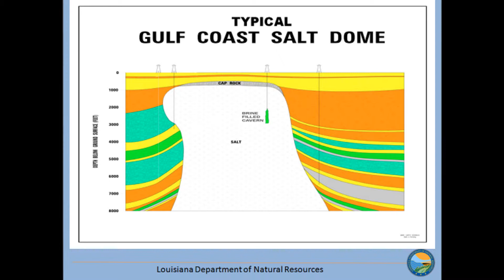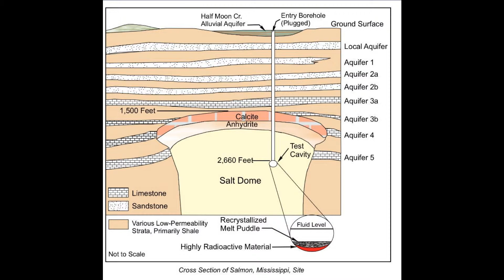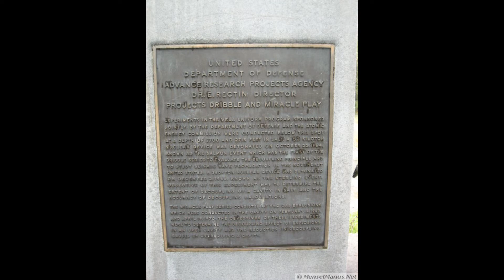Project Dribble | A Nuclear weapons test in Mississippi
This video covers 'Project Dribble'. A series of two nuclear tests performed underground inside of a southern mississippi salt dome in the mid-1960s in order to test seismic patterns of underground weapons tests.